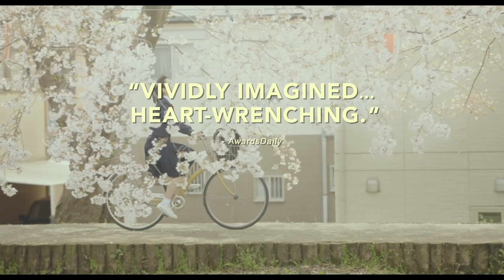TRUE MOTHERS Trailer (2021) Drama Movie